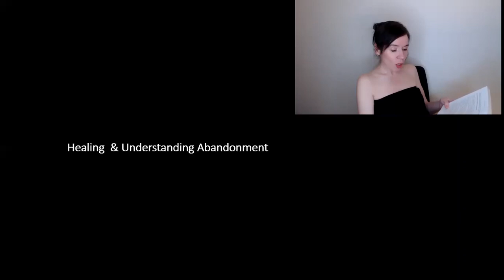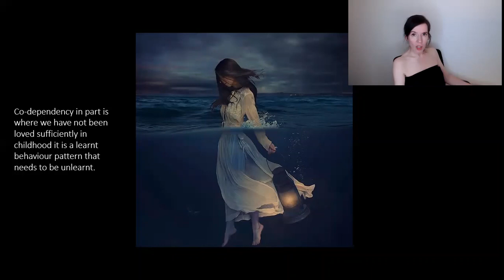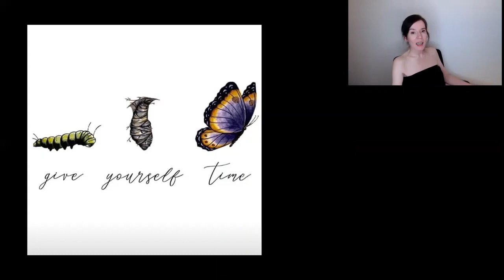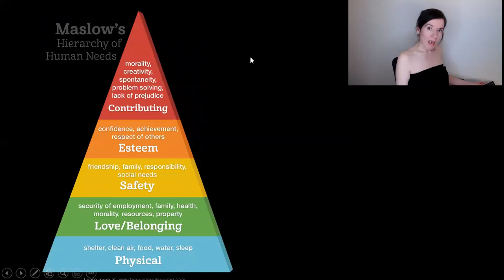Feelings of Abandonment?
Mentoring/Advice/Astrology Booking Link Book An Astrology Reading or Mentoring 1 Hour $20 Dollars During Self Isolation/Social Distancing Period.

Supporting people during this time of self-isolation and evolution. Here to be of service.

Pete Walker's Book

I assist and help people look at fears and anxiety and I teach people how to deal with the fight-flight response and complex PTSD that have generally been held since childhood. The purpose is educating people so we get to save time. I have spent years of personal study including Carl Jung’s work amongst many also Pete Walkers Complex PTSD from Surviving to Thriving and I am an Evolutionary Astrologer. I am also qualified in Faster EFT which is a useful tool for anxiety and fears at this time. I teach what I know and do it with a resolution of the current problem in mind. Ultimately I share and discuss ideas that assist people in becoming whole. I can also help with knowledge/information to help you evolve your current issues.

With Evolutionary Astrology I work with people's natal charts. Simply I will need a time and date and place of birth. Each of us is on a soul journey and here to decondition that which no longer serves us. .Chart work can bring deep clarity to current life situations. We are here to transcend and transmute that which no longer works.

The intention of the work is to gain self-knowledge leading to a transformation.

Any questions you have regarding booking can be directed to me.